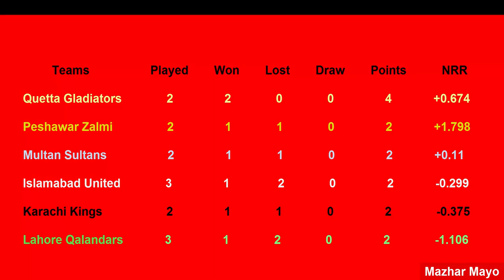PSL Points Table 2019 - Pakistan Super League (Part 4 ( 17/02/2019)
Aoa all friendds ma apko daily psl points ki update insha allah sab se pehale donga thanks for watching kindly request hai mere chanel ko subscribe karlo take apko meri videos sab se pehale mil sakain thanks.

Feb 17, SunIslamabad United vs Quetta Gladiators, 6th Match
4:30 PM

Peshawar Zalmi vs Lahore Qalandars, 7th Match
Dubai International Cricket Stadium , Dubai
9:00 PM